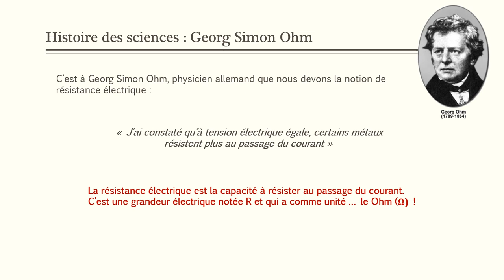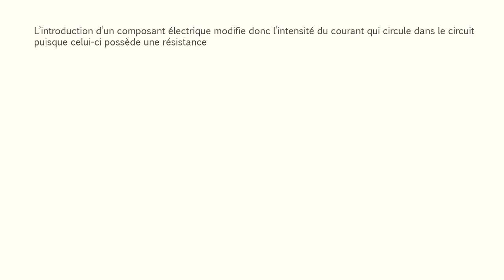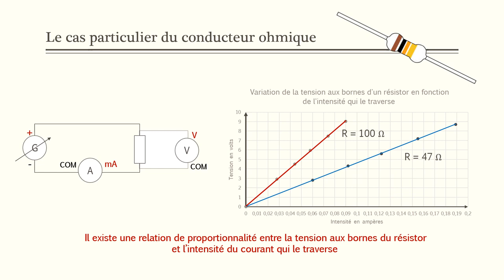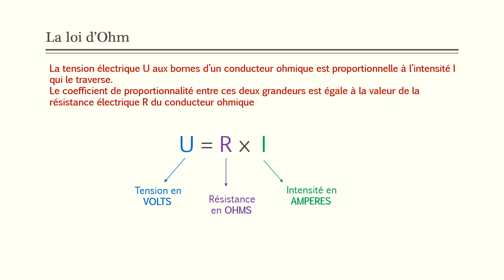La loi d'Ohm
Capsule destinée aux élèves de collège